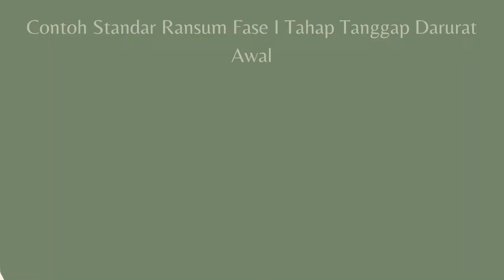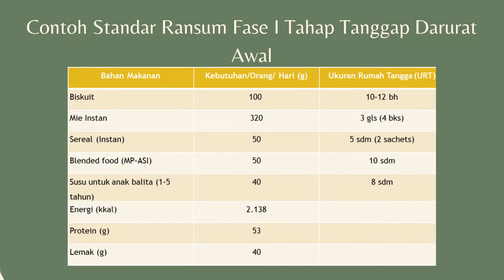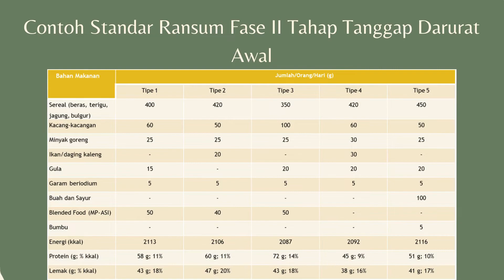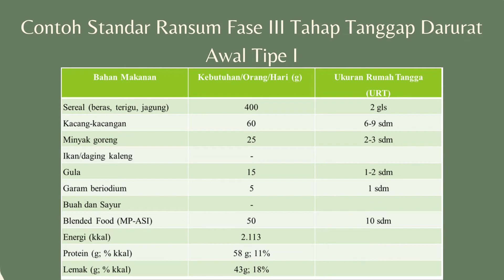Kelompok 2_Gizi Bencana_Penanggulangan Gizi Pada Bencana Tanah Longsor